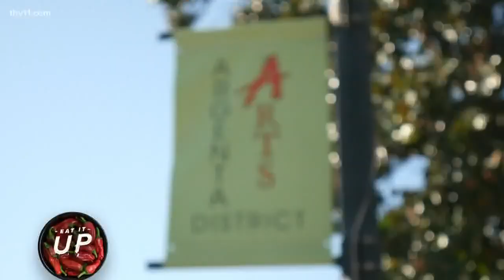Mugs Café is way more than coffee!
Mugs has proudly started roasting their own coffee giving many people in the heart of the Argenta District of North Little Rock quality coffee options.